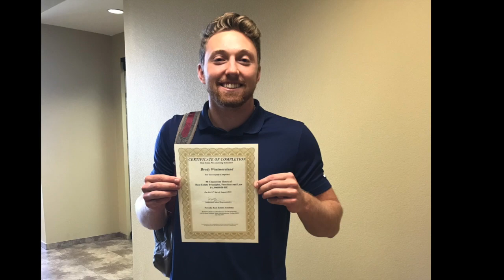Brody & Amanda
This video is about Brody & Amanda